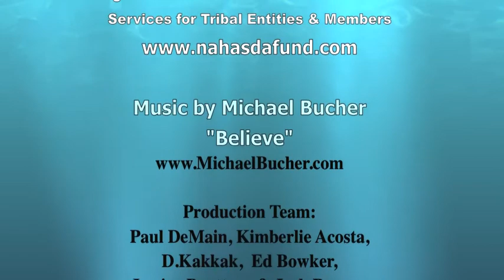Native News Update July 26, 2013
This weekend's stories: Hopi's recover kachina sold at Paris auction; All Native, Inc wins NASA federal contract; Brazilian army defends Awá tribe; 'Keep Michigan Wolves Protected' is working on new referendum to stop wolf hunt; Ak-Chin Community's surface water treatment plant honored